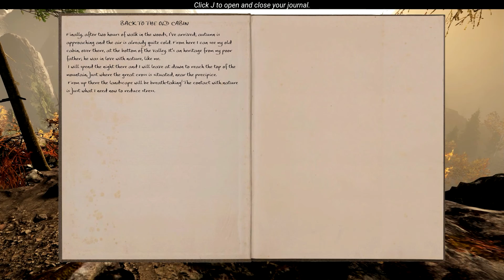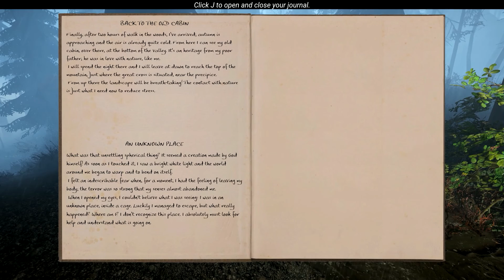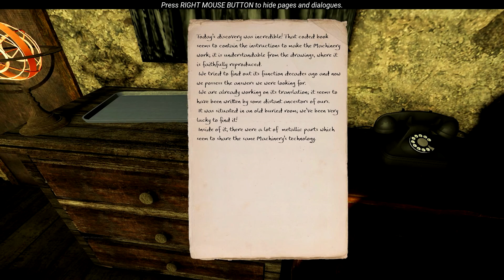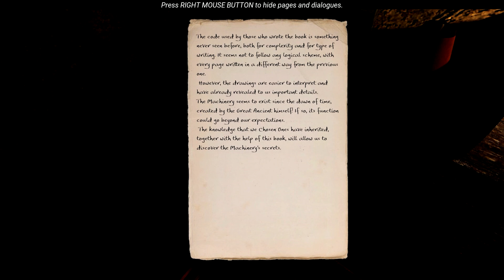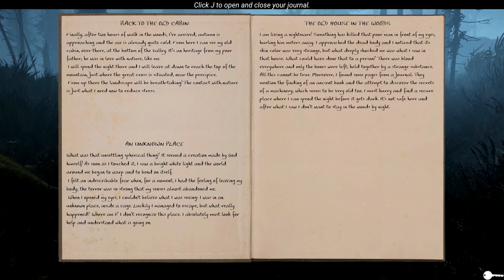MOVIDAS RARAS EN EL CAMPO :O | THE LAND OF PAIN (DEMO) | Gameplay Español Let’s Play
En este gameplay en español de THE LAND OF PAIN (DEMO), probaremos este juego de terror indie y controlaremos a una persona que decide marcharse al campo de excursión para relajarse. Pero en el campo pasarán unas movidas muy raras que lo llevarán a sitios muy extraños :O

Usted ha decidido pasar un día de otoño en la naturaleza, pero lo que se suponía que era un día relajante, se convierte en una pesadilla.
Te encuentras frente a un lugar espeluznante y desconocido. Estás perdido y desesperadamente buscando un lugar seguro donde puedas pasar la próxima noche.
Pero, ¿dónde puedes estar a salvo?
Estás a punto de hacer un descubrimiento desconcertante, pero ¿sobrevivirás para revelarlo al mundo?
Algo te está mirando en la oscuridad.
- Steam (traducción :P)